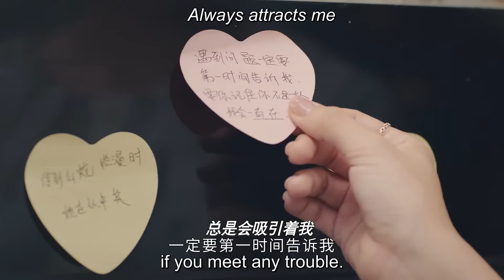灰姑娘被怀疑靠不正当关系获得角色，百口莫辩，躲起来偷偷哭了💋Chinese Drama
NTQLHTDSJ
【更多精彩呈现】